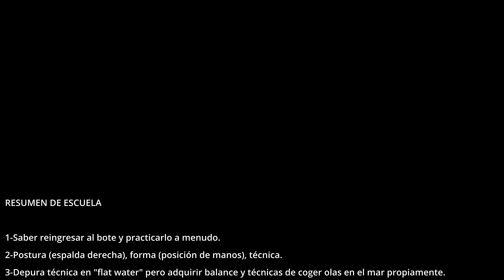Escuela Surfski en Puerto Rico - sep-3-2022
Día de aprendizaje con Omar Chacón de The Surfski Foundation en Puerto Rico.

Buena asistencia, buen maestro, y buena sesión de práctica.